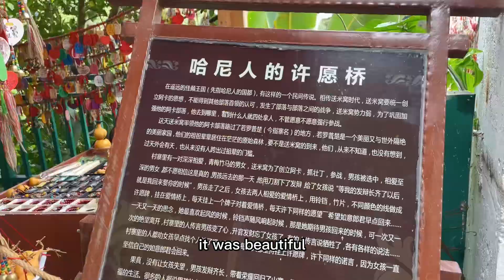带英国女孩感受云南少数民族风情，体验泼水现场气氛太嗨了！！！